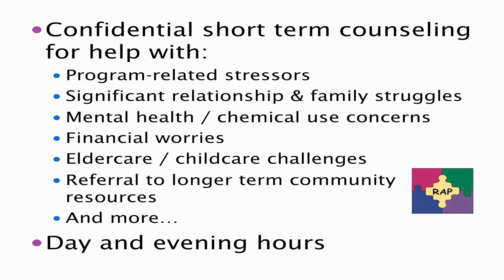Wellness during Residency 2016- Know that there is Support